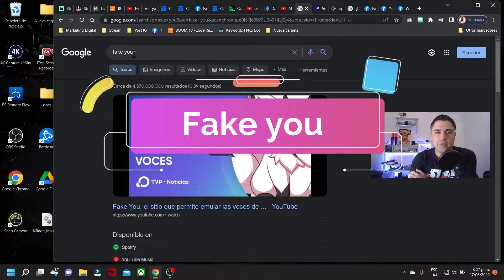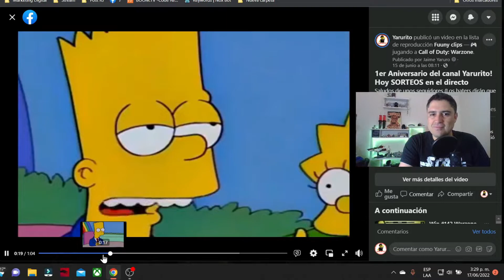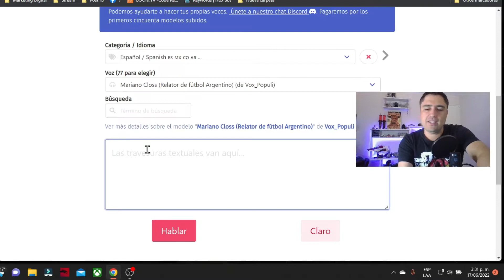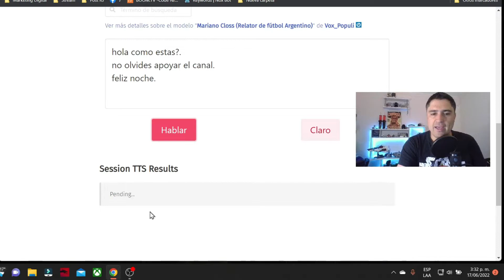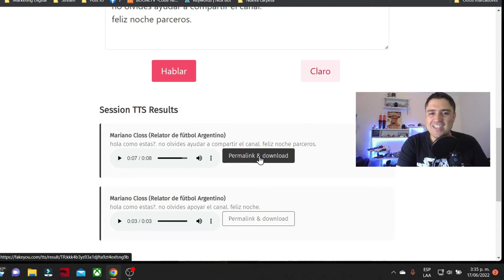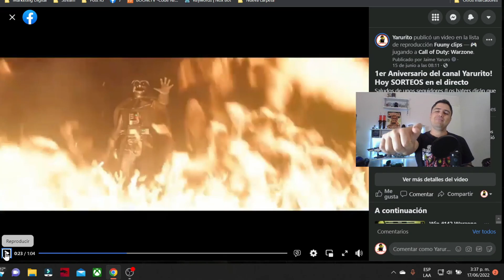🔉 Como hacer la voz de Mariano Closs, los simpsons, Toreto, bob esponja, Goku// FACIL, PASO A PASO 🔉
Aprende hacer la voz de Mariano Closs locutor argentino, La de Toreto de rapidos y furiosos, La de los simpson ( Bart, homero, lisa, Señor burns, marge), Bob esponja, patricio, star wars ( Darth vader, yoda) y muchisimas voces para tus videos o memes.
Crea estas voces que son virales en estos momentos y divierte creando contenido. Es facil y lo muestro paso a paso.

Adquiere aquí TU MEMBRESÍA y apoyame! Recibe asesoría personalizada si así lo quieres o si simplemente me quieres apoyar...dale, Mil gracias! :

Hola!👋🏼👋🏼
Super bienvenid@s al canal. Dejanos tus comentarios, opiniones o ideas para nuevos videos sin pena. Espero disfrutes del contenido, y si te gusta 👍🏼 lo suficiente y quieres apoyar ✊🏼 mi trabajo puedes hacer donaciones 💸  por Paypal en el siguiente enlace:

Cualquier ayuda es supremamente importante 😁. Además puedes seguirme o contactarme en las siguientes redes: